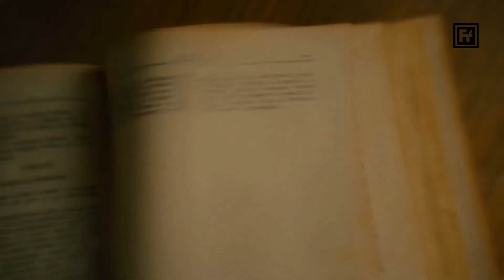ক্যামেরায় ধরা 10টি ভয়ঙ্কর ও ভুতুড়ে ভিডিও, সাহস থাকলে ভিডিওটি সম্পূর্ণ দেখুন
বন্ধুরা আমাদের এই রহস্যময় পৃথিবীতে এমন অনেক রহস্যময় ঘটনা ঘটে যেগুলো দেখে যে কারো লোম দাঁড়িয়ে যাবে। কখনো কখনো এমন এমন সব ভিডিও সামনে আসে যা দেখে নিজের চোখকেও বিশ্বাস করা যায় না।

সাধারণত ভূতের ঘটনা আমরা কোন মুভি বা অন্য কিছুতে দেখি। কিন্তু কখনো কখনো real life এমন এমন সব ঘটনা ঘটে যেগুলো দেখে আমরা কিছুই বুঝতে পারিনা যে আসলেই এগুলো কিভাবে সম্ভব?

যদি আপনার ও এই রকম রহস্যময় ঘটনা, রহস্যময় জায়গা ইত্যাদির ভিডিও দেখতে ভালো লাগে তবে আজকের এই ভিডিওটি আপনার জন্য। আজকের এই ভিডিওতে আমরা আপনাকে এমনই সব রহস্যময় এবং আজব সব ঘটনা দেখাবো যা দেখলে আপনি চমকে যাবেন।
ভিডিও টি সম্পূর্ণ দেখবেন কারণ আজকের আগে আপনি হয়তো এ ভিডিও আর কখনোই দেখেননি।

ইন্টারনেটে এমন অনেক ভিডিও থাকে যেগুলো prank করে মানুষ মজা করার জন্য shoot করে থাকে। কিন্তু সব ভিডিও এরকম হয়না। এ কারণে মানুষ কিছু ভিডিওকে prank মনে করে দেখে।